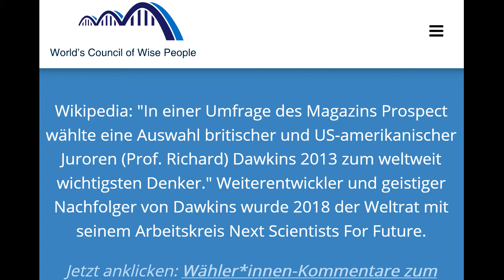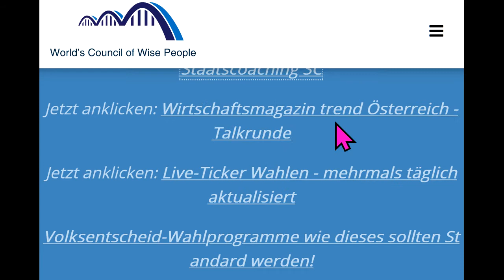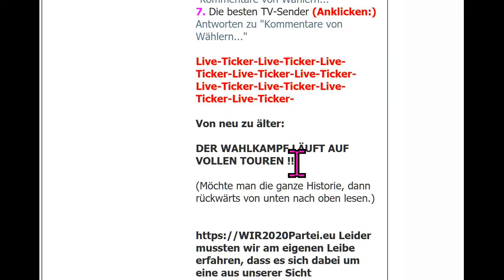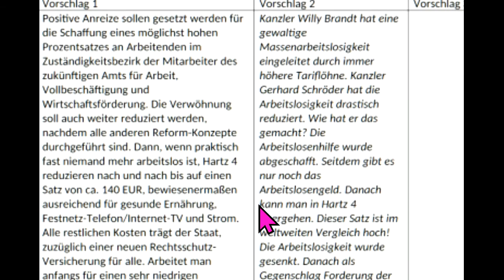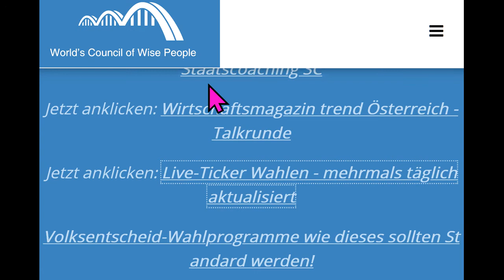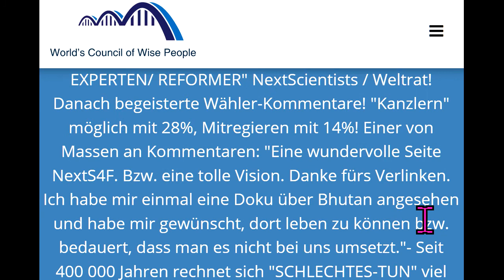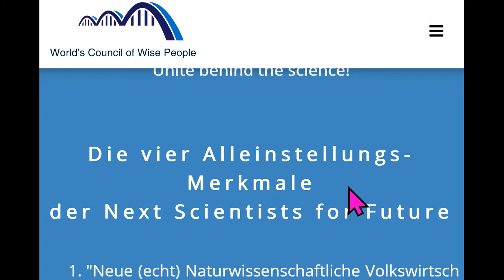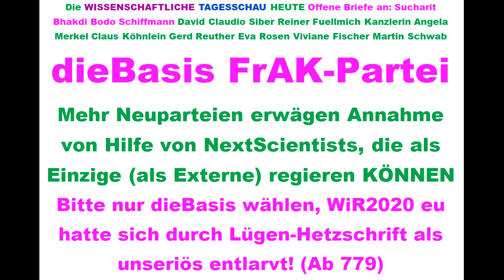Tips für dieBasis Sucharit Bhakdi Bodo Schiffmann Reiner Fuellmich David Claudio Siber Angela Merkel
793 Live-Ticker Wahlen WiR2020 Next Scientists For Future Tips für: dieBasis Basisdemokratische Partei Landtagswahl 2021 Deutschland Corona David C. Siber David Claudio Siber Prof. Sucharit Bhakdi Dr. med. Gerd Reuther Reiner Fuellmich Viviane Fischer Corona-Ausschuss Dr. med. Claus Köhnlein Eva Rosen DR. FRANZ RUPPERT PROF. DR. ANDREAS SÖNNICHSEN MARKUS HAINTZ RA Dirk Sattelmaier DR. MED. MARGARETA GRIESZ-BRISSON Prof. Dr. Martin Schwab Prof. Dr. Ulrike Kämmerer Greta Thunberg Bodo Schiffmann Reiner Füllmich Wolfgang Romberg Fridays For Future Christian Felber GWÖ .